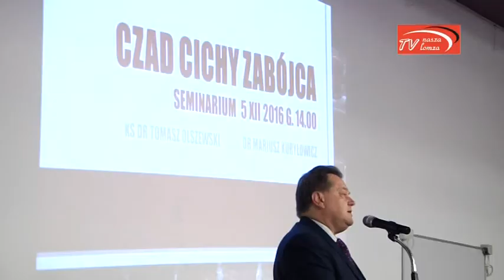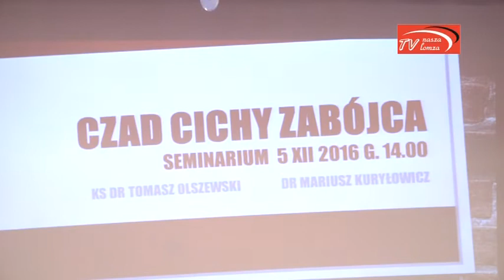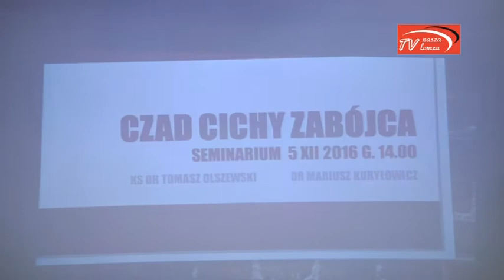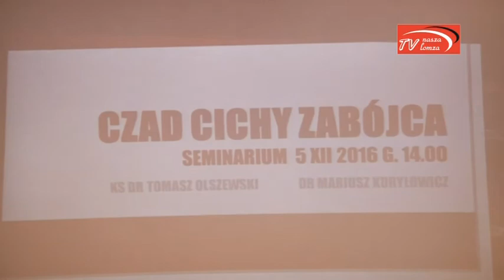WSA Łomża włącza się w walkę z czadem | naszalomza